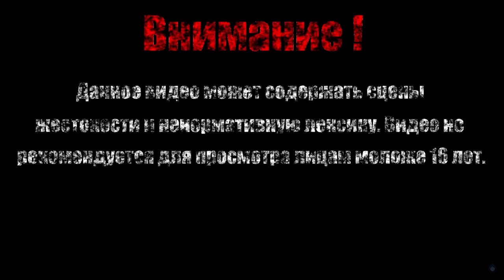МРАМОРНЫЙ САД【Sonic The Hedgehog 3】#3